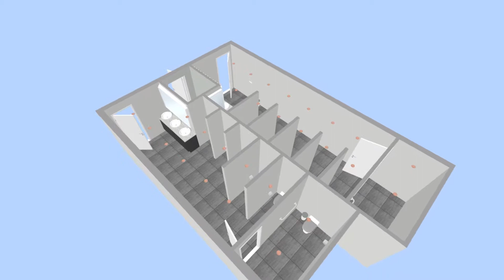Up Next - March 17th, 2019